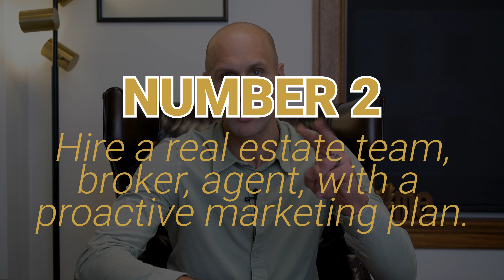My Annual How to Sell Your Home Marketing Video for 2023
I shot my annual How to sell your home marketing video for 2023.

Our yearly video on how to sell your home is our flagship video sales letter to our audiences.  Marketed the right way will generate dozens of list me leads, hundreds of sign-up forms, and thousands of leads.

I'm sharing this on my personal consulting page to show you what you can do in your marketplace.